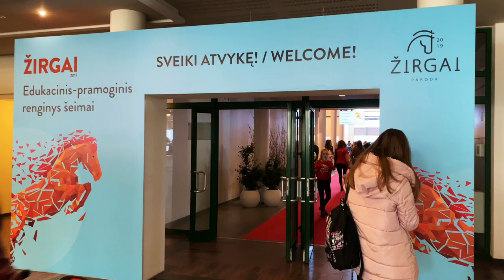Žirgai 2019 | Pirmoji diena